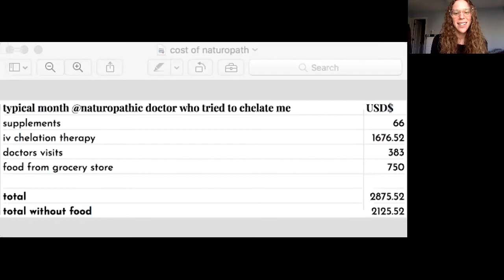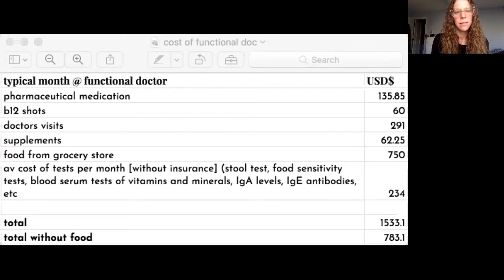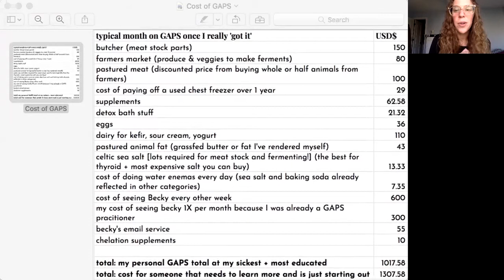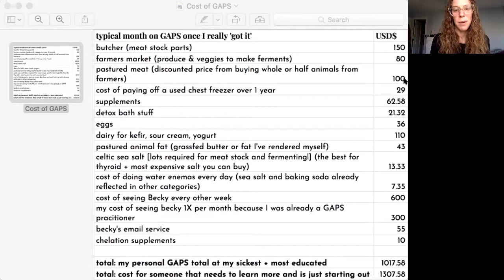Cost of GAPS Diet + Practitioner vs. Functional Doc vs. Naturopath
*This information is being provided to you for educational and informational purposes only. It is being provided to you to educate you about nutrition, lifestyle, and as a self-help tool for your own use. This information is to be used at your own risk based on your own judgment.